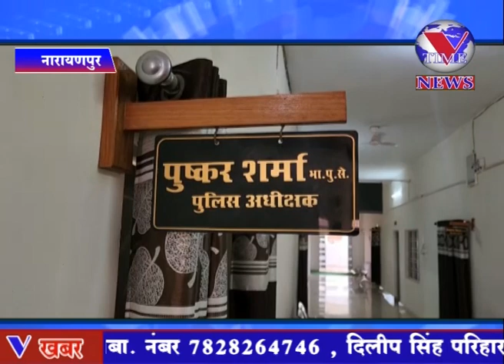नक्सल मोर्चे पर अदम्य साहस एवम वीरता के लिए दिया गया पदोन्नति